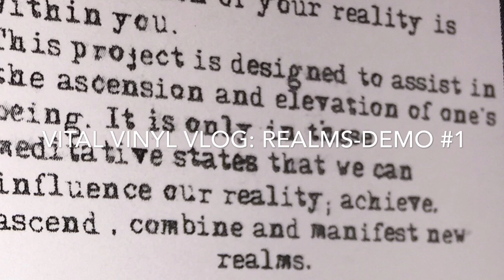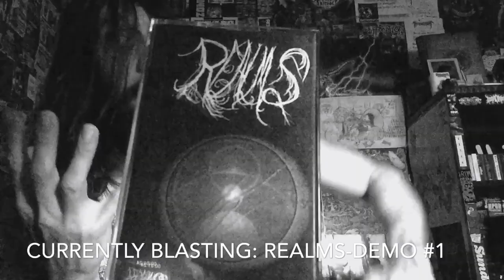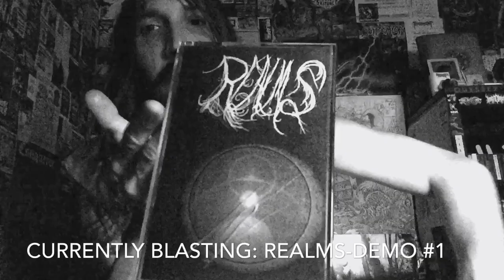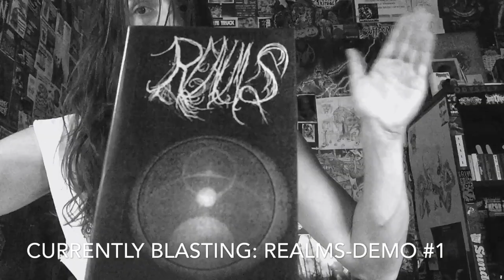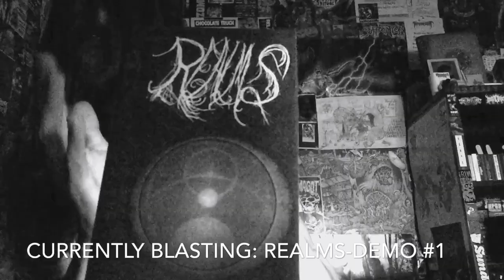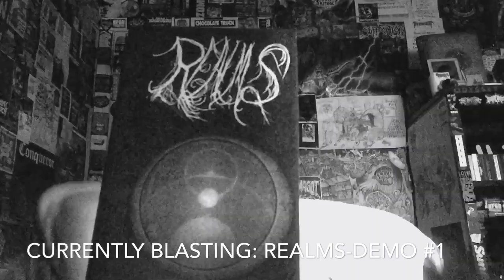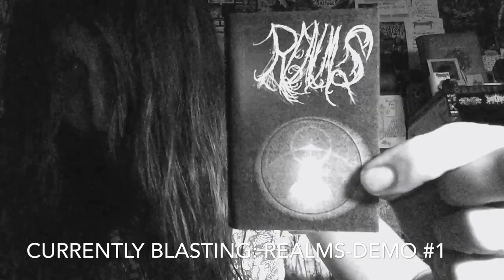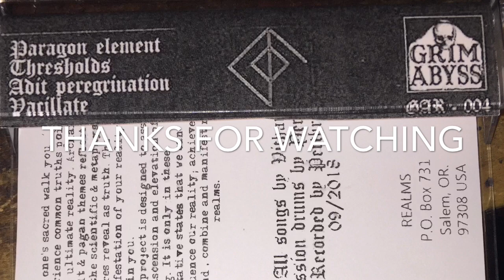Vital Vinyl Vlog: Realms-Demo #1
- Grim Abyss Records!. Send 3 dollars to: Realms
4 tracks of Sinister Raw Black Meta!l No Bullshit! No Compromise! -
Raw, Sinister, and Grim United States Black Metal From,Salem Oregon. “Realms-Demo #1” is four tracks of USBM gold!
With all songs being written by Vithar while,”Haunt”s Perthro plays drums and also recorded this demo.
It sounds exactly how I want some raw no bullshit Black Metal To sound like, the cosmetics are DIY and GRIM... I love everything that,”Grim Abyss” and “Greysun Records” have going on.
DIY OR DIE!
But this is Raw United States Black Metal For Fans Of True And Total Darkness As THE DEATH IS REAL! Get into,”Realms” by hitting up:
To Contact
Realms
Salem, Oregon
97308 USA
4 tracks of Sinister Raw Black Meta!l No Bullshit! No Compromise! -